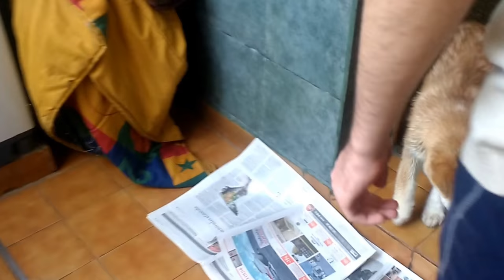Primer Baño de Bolt - Akita Inu 秋田 犬 🐶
Akita inu first bathroom